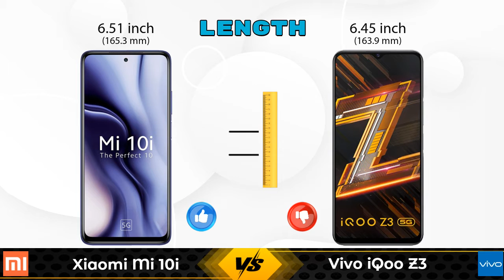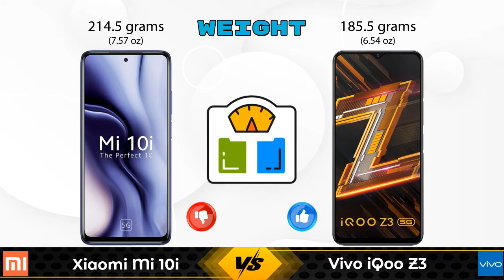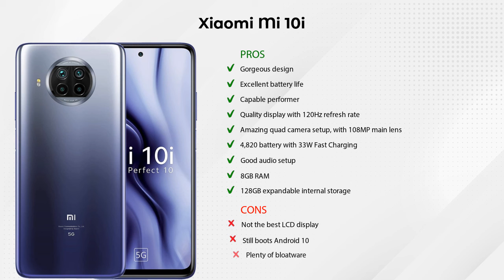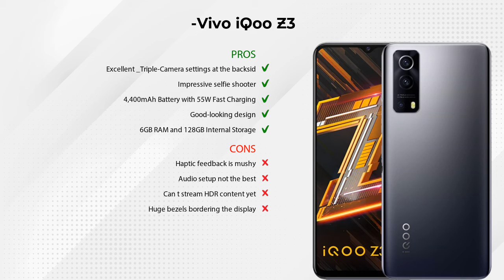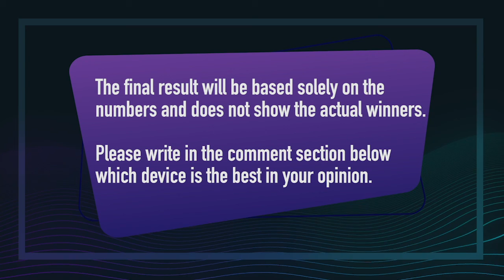Xiaomi Mi 10i Vs Vivo iQoo Z3 - Full Comparison [Full Specifications]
In this Video we are Comparing Xiaomi Mi 10i Vs Vivo iQoo Z3 with [Full Specifications].